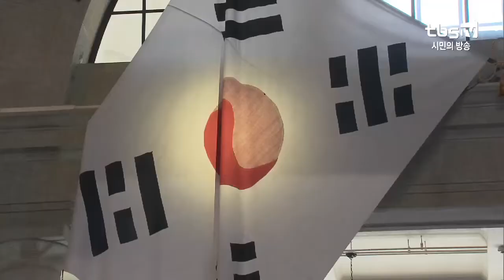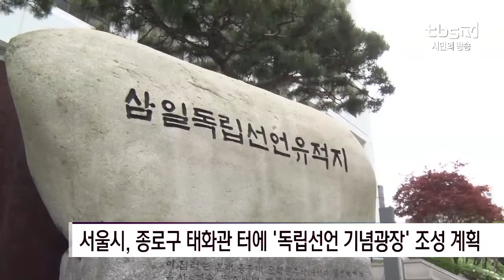탄력 받는 3・1운동・임시정부 수립 100주년 기념사업 [tbs]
[tbs] 탄력 받는 3・1운동・임시정부 수립 100주년 기념사업

일본 제국주의 통치에 맞서 3·1운동을 일으키고 대한민국 임시정부가 수립된 1919년이 내년이면 100년이 됩니다. 늦은 감은 있지만 정부의 주도로 각종 기념사업들이 추진되고 있는데요. 정부는 임시정부 수립을 건국 시점으로 기념하려는 입장도 내놨습니다. 논란이 확산될 조짐이 보여, 조기에 갈등을 봉합하는 것이 과제로 떠올랐습니다.